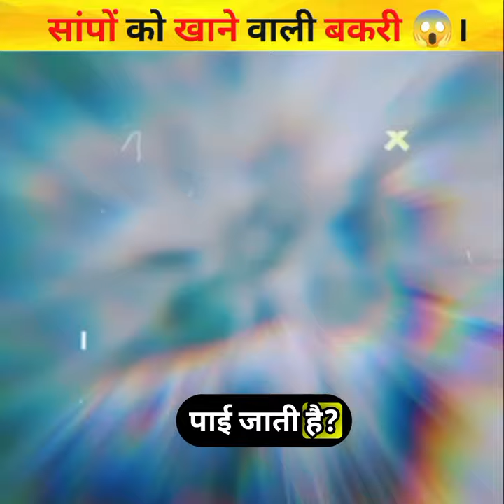"साँप का शिकार करने वाली बकरी 😱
"साँप का शिकार करने वाली बकरी 😱| @FactTechz @Fact2Fact @ItsFacts

-: Krrish96_96